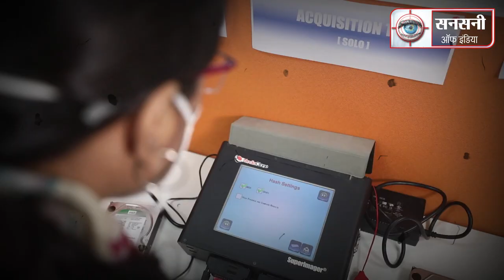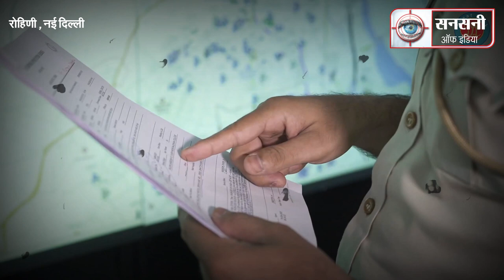फेसबुक के जरिये हथियारों की तस्करी, पकड़ा गया खालिस्तानी ग्रुप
जसबीर सिंह एसीपी स्पेशल सेल की supervision में और इंस्पेक्टर Vivekanand Pathak व इंस्पेक्टर Kuldeep Singh के नेतृत्व में Northern Range Special Cell टीम ने फेसबुक समेत अन्य सोशल मीडिया प्लेटफॉर्म पर वेबपेज बनाकर हथियार बेचने वाले एक गैंग का पर्दाफाश किया है। आरोपियों की पहचान बड़वानी, मध्य प्रदेश निवासी Bablu Singh और Rajender Singh Barnala के रूप में हुई है। यह गैंग फेसबुक पर खालिस्तान 2020 नाम से ग्रुप बनाकर हथियारों की सप्लाई कर रहा था। यह खासतौर से खालिस्तानी आतंकियों को ही हथियार देता था। आरोपियों ने वेबपेज बनाकर बाकायदा वर्चुअल मोबाइल नंबर (इंटरनेट कॉलिंग नंबर) दे रखे थे। जिन पर हथियारों के ऑर्डर लिए जाते थे। इनके पास से 18 Semi automatic Pistols, 60 कारतूस, Mobile handsets और SIM cards बरामद हुए हैं। पुलिस दोनों से पूछताछ कर मामले की छानबीन कर रही है।

स्पेशल सेल के पुलिस उपायुक्त संजीव कुमार यादव ने बताया कि करीब एक वर्ष से उनकी टीम खालिस्तान समर्थकों पर नजर रख रही थी। छानबीन के दौरान पुलिस को पता चला कि कुछ खालिस्तानी समर्थक मध्य प्रदेश के हथियार तस्करों के संपर्क में हैं। बदमाश फेसबुक समेत अन्य सोशल मीडिया प्लेटफॉर्म पर वेबपेज बनाकर हथियारों की सप्लाई कर रहे थे। पेज पर खालिस्तान समर्थकों को सपोर्ट करने की बात लिखी थी। पेज पर कुछ वर्चुअल नंबर भी मिले। जांच में पता चला कि पेज पर हथियारों की फोटो और वीडियो शेयर की जाती थी। उसको देखकर बदमाश वर्चुअल नंबर पर संपर्क कर ऑर्डर देते थे।

स्पेशल सेल टीम ने technical inputs का उपयोग करके हथियार तस्करों का एक नया मोबाइल नंबर निकाला। मिले मोबाइल नंबर का Analysis और manual surveillance से नंबर इस्तेमाल करने वाले हथियार तस्करों की पहचान की गई।

आरोपी दिल्ली-एनसीआर के अलावा, पंजाब, हरियाणा और यूपी में भी हथियार सप्लाई कर रहे थे।

Special Cell, Northern Range की team technical और manual surveillance से हथियार तस्करों की movements पर नजर बनाये हुये थी। टीम को Secret sources से information मिली की दिनांक 25 अगस्त 2021 को बड़वानी, मध्य प्रदेश निवासी Bablu Singh और Rajender Singh Barnala हथियार सप्लाई करने शाम करीब 7:30 से 8:30 के बीच Karala Barwala Road रोहिणी के पास आने वाले हैं।

Special Cell ने जाल बिछा कर शाम लगभग 7:35 कराला बरवाला रोड रोहिणी से हथियार तस्कर राजेंद्र सिंह बरनाला और बबलू सिंह दोनों को गिरफ्तार कर लिया ।

तलाशी के दौरान 18 सेमी ऑटोमैटिक पिस्तौल और 60 जिंदा कारतूस बरामद किए गए। आरोपी राजेंद्र सिंह के बैग से 12 सेमी ऑटोमैटिक पिस्टल और आरोपी बबलू सिंह के बैग से 6 पिस्टल व 60 जिंदा कारतूस बरामद किए गए। इनके पास से illegal arms supply activities में इस्तेमाल कई मोबाइल हैंडसेट और कई सिम कार्ड भी बरामद किए गए।

INTERROGATION में राजेन्द्र सिंह ने खुलासा किया कि मध्य प्रदेश के बड़वानी, बुरहानपुर, धार और खरगोन जिलों में illegal weapons की manufacturing करना वहां के स्थानीय निवासियों का पुश्तैनी धंधा है। इनके गांव के कई लोग पीतल को भट्टियों में पिघलाकर और आकार देने के लिए सांचों का उपयोग करके illegal weapons के धंधे में लगे हुए हैं। राजेंद्र सिंह ने आगे खुलासा किया कि वह अपने भाई नरेंद्र सिंह के साथ पिछले कई वर्षों से पंजाब, हरियाणा, यूपी और दिल्ली सहित देश के विभिन्न हिस्सों में illegal weapons की supplying में लिप्त है। वह अपने मालवाहकों के जरिए दिल्ली, यूपी, पंजाब, हरियाणा, एमपी आदि में अवैध हथियारों की consignments भेजता था।

पूछताछ में उसने आगे बताया की उसका भाई ने Khalistan movements और देश भर के विभिन्न gangsters के social media pages को ज्वाइन किया है। इन social media pages में Important है लॉरेंस बिश्नोई group का 'SOPU' और झारखंड के अमन साहू और सुखा।

 इस social media platforms से जुड़े कुछ Khalistan terrorists और gangsters ने उनसे हथियार खरीदे हैं।

INTERROGATION में यह भी पता चला की राजस्थान के रहने वाले लॉरेंस बिश्नोई गैंग के दो सदस्य राजू और जीतू ने हथियार तस्कर राजेंद्र और उनके भाई नरेंद्र को webpage create करना social media और पुलिस से बचने के लिए वर्चुअल नंबर का use करना सिखाया था।

INTERROGATION में इन्होने बताया की अमन साहू झारखंड का एक बड़ा गैंगस्टर है। वह झारखंड के लातेहार के कोयला क्षेत्र में रंगदारी के विभिन्न cases में शामिल है। इलाके में रंगदारी ने देने वाली coal companies और transport companies पर गोलीबारी की घटनाओं को अंजाम देने के लिए हथियार तस्कर राजेंद्र और नरेंद्र सहित मध्य प्रदेश के अन्य और तस्करों से illegal weapons खरीद रहा है।

राजेंद्र सिंह से interrogation में यह भी पता चला है कि वह पंजाब में Khalistan activist को illegal weapons की supply करता था। उसने आगे खुलासा किया कि पुलिस और enforcement agencies को चकमा देने के लिए फेसबुक, व्हाट्सएप आदि जैसे सोशल मीडिया का इस्तेमाल करते थे। उन्होंने ऐप आधारित वर्चुअल नंबर का भी इस्तेमाल किया ताकि पुलिस द्वारा उनके स्थान का पता नहीं लगाया जा सके। उन्होंने विभिन्न सोशल मीडिया ऐप पर illegal fire-arms की pictures, rates और वर्चुअल नंबर पोस्ट किये ताकि खरीदार उनसे संपर्क कर सकें।

हथियार तस्कर राजेंद्र सिंह और उसके भाई द्वारा manufactured पिस्तौल गुणवत्ता में इतनी अच्छी हैं कि इन पिस्तौलों के बीच सरकारी आयुध डिपो के कारखाने में निर्मित पिस्तौल के बीच अंतर करना मुश्किल है। राजेंद्र सिंह ने खुलासा किया कि एक पिस्तौल बनाने की लागत मुश्किल से 7,000/- आती है जिसको यह 25,000/- से 50,000/- बीच बेचते थे।